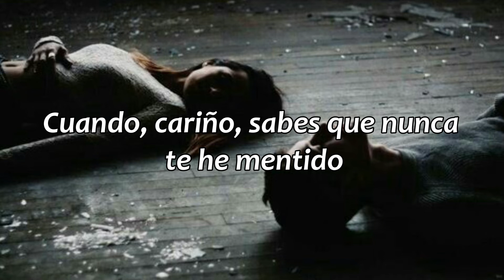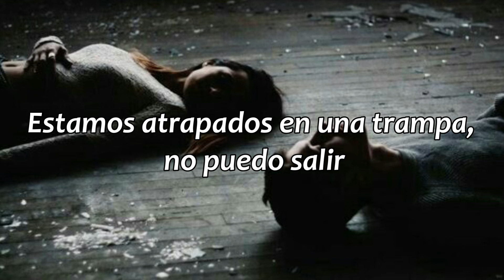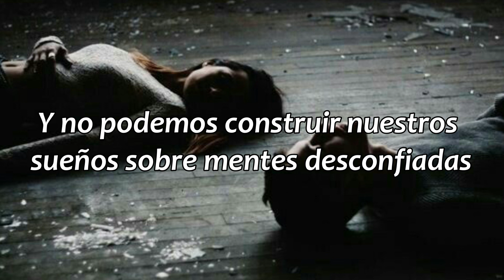Suspicious Minds - Paravi // sub. español